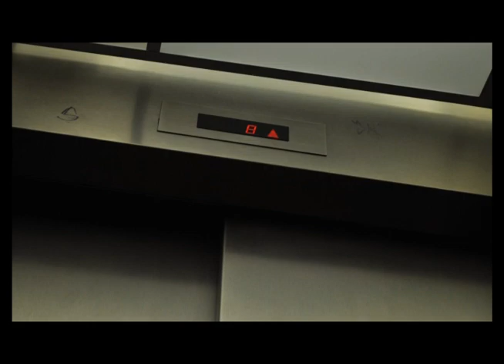We no speak americano (Willian Soares Club Mix) OFFICIAL VIDEO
A musica pode ser baixada no 4shared.